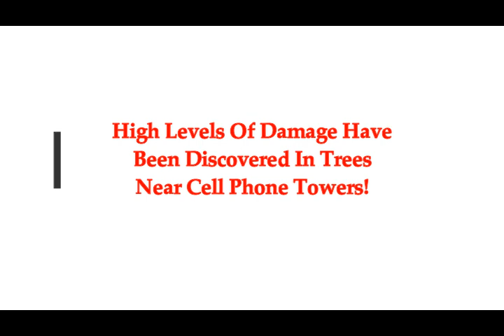High Levels Of Damage Have Been Discovered In Trees Near Cell Phone Towers!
Please Support:
2) Thumbnail image - 5-g trees Mint Press News.jpg